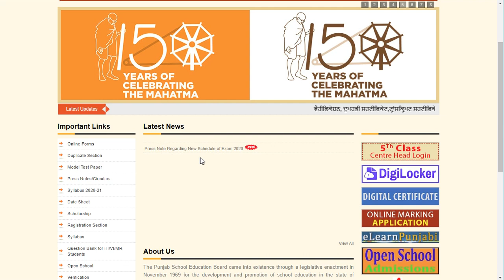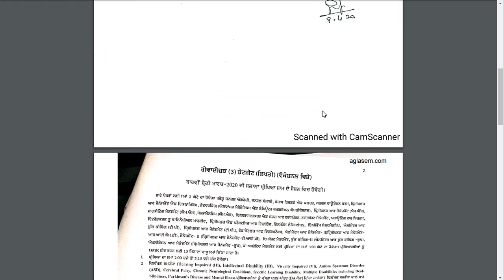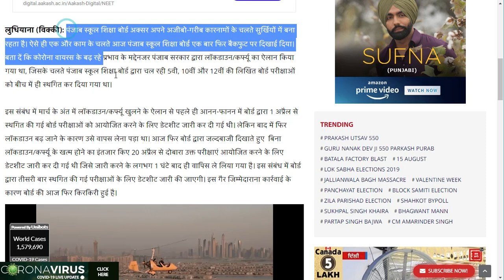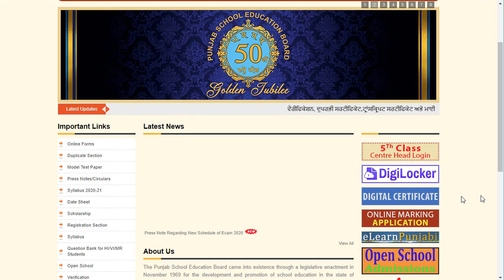New PSEB Datesheet 2020 for 5th, 10th, 12th Announced, Then Removed at pseb.ac.in - Final Dates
Punjab School Education Board published PSEB datesheet 2020 for 5th, 10th, 12th with new exam dates yesterday at the official website. But then they removed it from there.